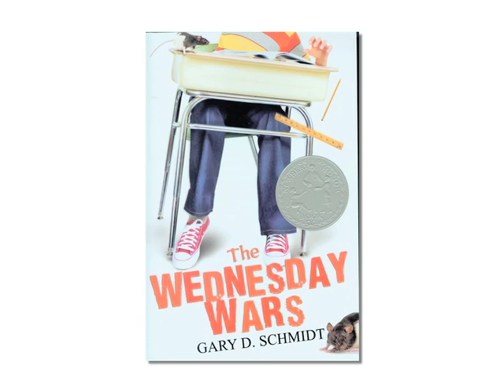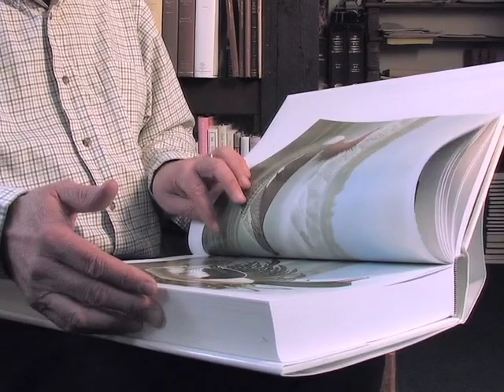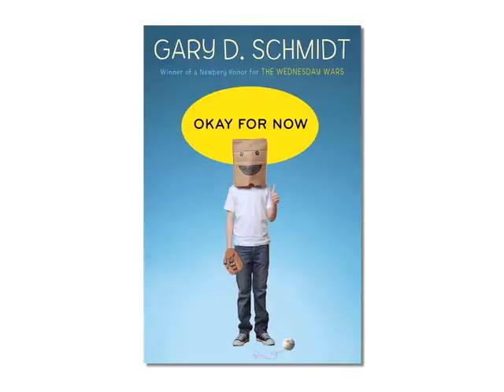Okay for Now by Gary Schmidt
Listen as two-time Newbery Honor winner author Gary Schmidt discusses Okay for Now, his new novel and the companion book to the bestselling Wednesday Wars.  Okay for now is a coming-of-age masterwork full of equal parts comedy and tragedy, where multiple themes of loss and recovery are weaved throughout a story teeming with distinctive, unusual characters and invaluable lessons about love, creativity, and survival.